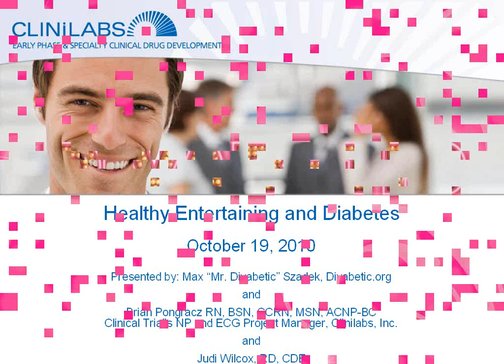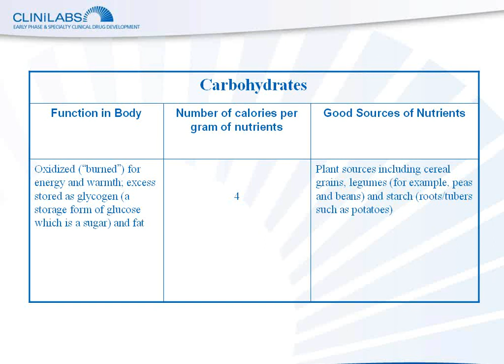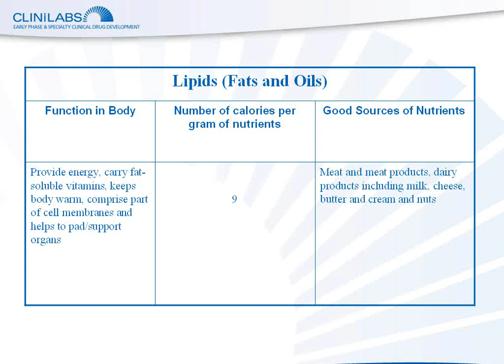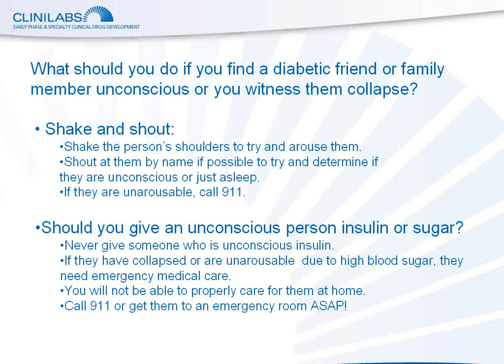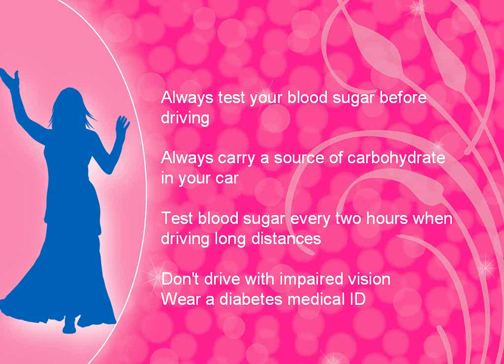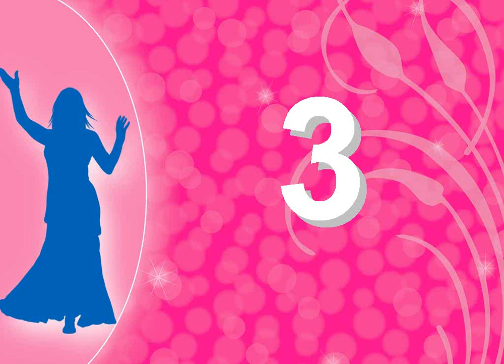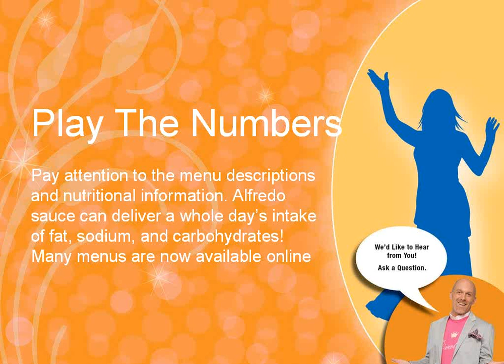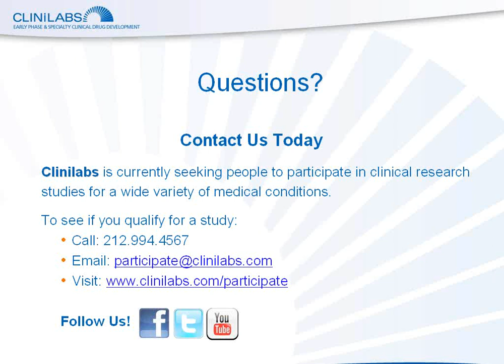Healthy Entertaining Diabetes